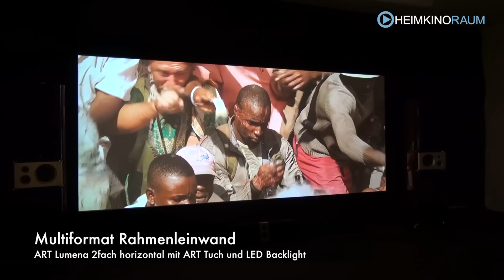Multiformat Leinwände Teil 5 - horizontale Maskierung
Gerade in Wohnzimmer wäre eine Maskierung sinnvoll. Aber eine Rahmenleinwand passt eigentlich, weil eine solche Lösung ja immer sichtbar ist. Mit der ART Lumena Rahmenleinwand gibt es auch dafür eine Lösung. In diesem Video stellen wir diese Leinwand kurz vor.

Faszination Heimkino.